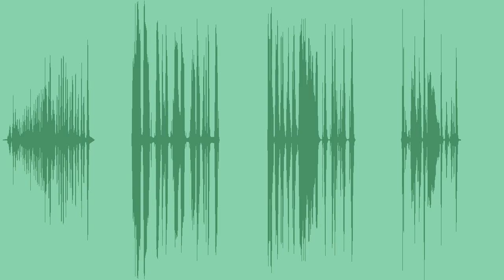Drawing Sound Effects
This amazing sound effects pack is filled with these great sounds of a pencil drawing on a piece of paper! You can clearly and distinctively hear a person drawing, writing and perhaps sketching on a piece of paper and these high quality sounds will work perfectly in your trailers, text reveals, cartoons, typography projects, credits, animations, video games, apps, computer software sounds and notifications and many more. Feel free to use these remarkable "doodle" sounds in your modern projects and visuals right now! Enjoy this great sound pack!

4 versions are included in the main Zip file. Have fun!